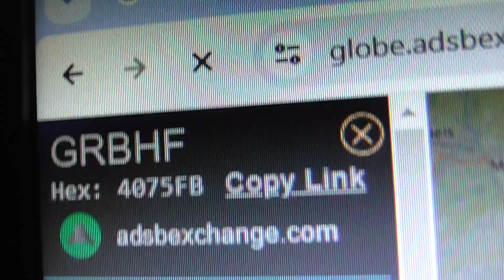Starspeed Ltd Leonardo AW139 G-RBHF GRBHF 25Jan24